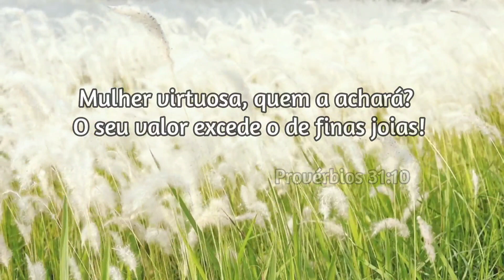O VALOR DA MULHER - UM POEMA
Nesse Dia Internacional da Mulher, deixo minha homenagem, a todas as mulheres, lembrando nesse texto, de minha querida avó, uma grande mulher. O Dia da Mulher é todo dia, pois todo dia as mulheres estão na luta, enfrentando desafios. Que esse 8 de março nos lembre que as dificuldades nos tornam mais fortes e resistentes. E que também não esqueçamos que nunca estamos sozinhos. "O fardo de Deus é leve, podemos sentar na rede e louvar".  Feliz dia da Mulher! Um grande abraço!